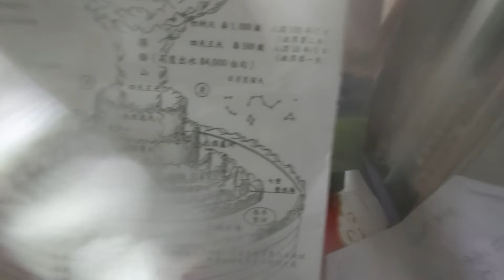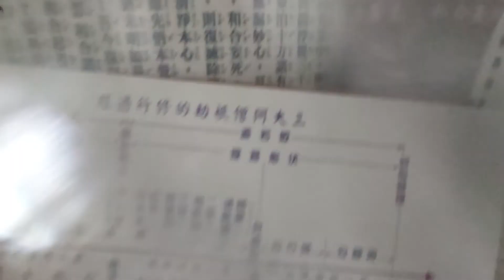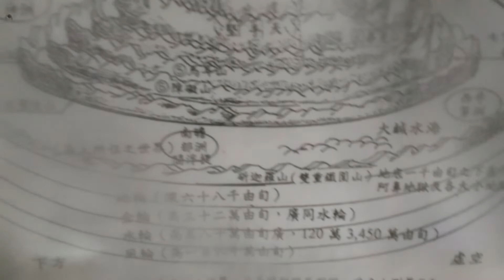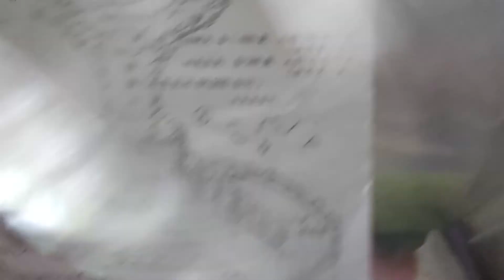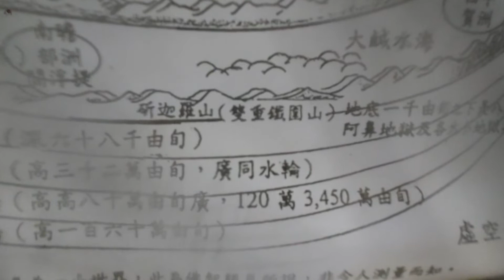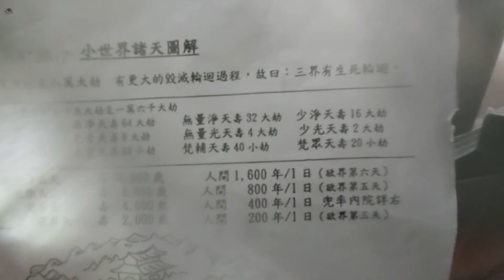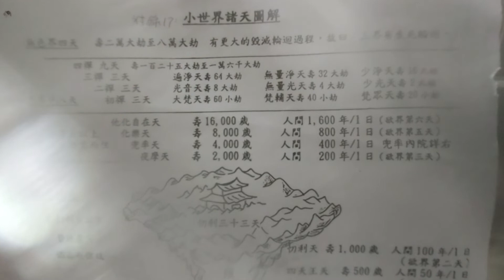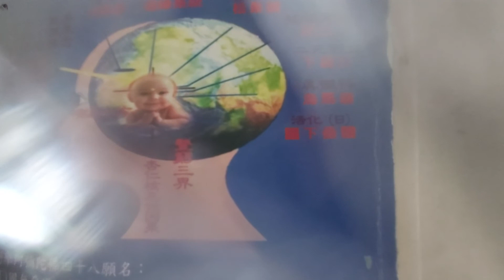32_1楞嚴.經